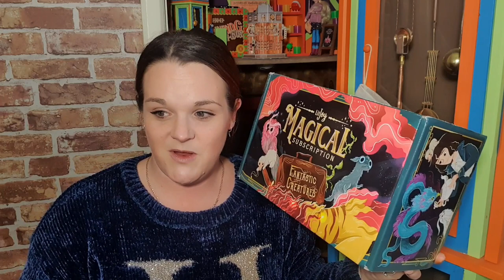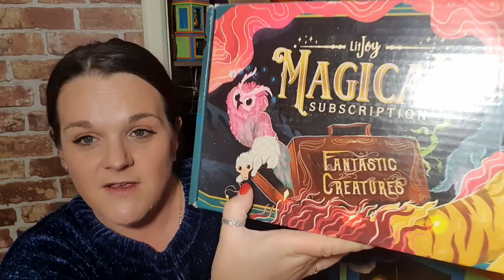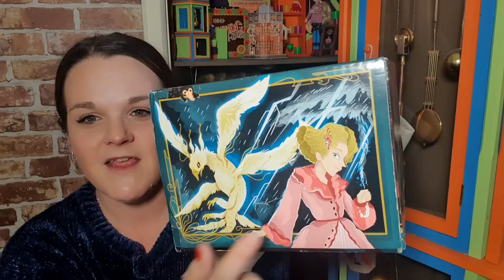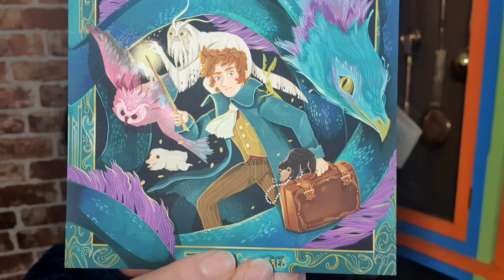litjoy crate fantastic creatures unboxing ⚡| potter poppet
aw come unbox litjoy crate with me!!
featuring magical and fantastic beasts!
I kind of have mixed feelings about this box bit the were some lovely items too!